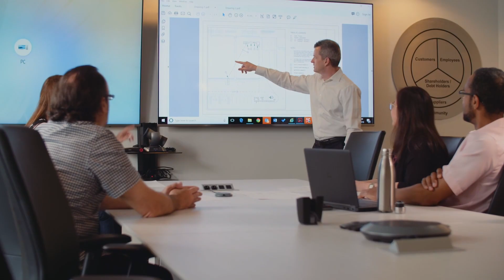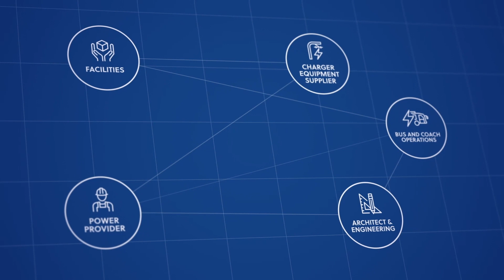NFI Infrastructure Solutions™ provides full suite of comprehensive charging deployment services.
NFI Infrastructure Solutions™ is a service dedicated to providing safe, reliable project management for smart, sustainable mobility projects. To date, NFI Infrastructure Solutions™ has installed more than 410 EV chargers.